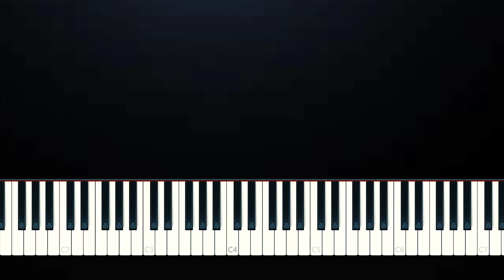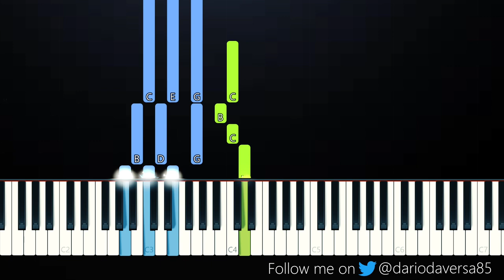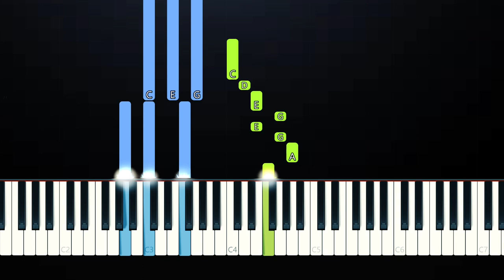Strawberry Cow - bbgrill (Piano Tutorial)